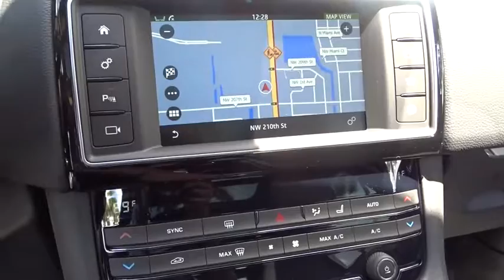2017 Jaguar F-PACE Miami, Aventura, Fort Lauderdale, Broward, Miami Beach, FL JHA070611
2017 Jaguar F-PACE 35t Prestige - Stock#: JHA070611 - VIN#: SADCK2BV6HA070611

Axle Ratio: 3.73,Wheels: 19  Razor Twin 7-Spoke Alloy,Wheels: 20  Venom Twin 5-Spoke Black Finish,3-Stage Heated Front Bucket Seats,Taurus Leather Seat Trim,Radio: Meridian 380W Sound System w/11 Speakers,Vision Package,Black Package,SiriusXM Satellite Radio,Jet Headliner,Blind Spot Monitor w/Closing Vehicle Sensing,Radiator Grille w/Gloss Black Insert & Surround,Full LED Headlamps,InControl Apps,InControl Touch,Navigation System w/SD Card-Based Mapping,4-Wheel Disc Brakes,Air Conditioning,Electronic Stability Control,Front Bucket Seats,Front Center Armrest,Navigation System,Tachometer,ABS brakes,AM/FM radio,Adjustable head restraints: driver and passenger w/tilt,Anti-whiplash front head restraints,Auto tilt-away steering wheel,Auto-dimming door mirrors,Automatic temperature control,Brake assist,Bumpers: body-color,Delay-off headlights,Driver door bin,Driver vanity mirror,Dual front impact airbags,Dual front side impact airbags,Emergency communication system,Four wheel independent suspension,Front anti-roll bar,Front dual zone A/C,Front reading lights,Fully automatic headlights,Garage door transmitter: HomeLink,Headlight cleaning,Heated door mirrors,Heated front seats,Heated steering wheel,Illuminated entry,Low tire pressure warning,MP3 decoder,Memory seat,Occupant sensing airbag,Outside temperature display,Overhead airbag,Overhead console,Panic alarm,Passenger door bin,Passenger vanity mirror,Power door mirrors,Power driver seat,Power moonroof,Power passenger seat,Power steering,Power windows,Radio data system,Rain sensing wipers,Rear anti-roll bar,Rear fog lights,Rear reading lights,Rear seat center armrest,Rear window defroster,Rear window wiper,Remote keyless entry,Security system,Speed control,Speed-sensing steering,Split folding rear seat,Steering wheel memory,Steering wheel mounted audio controls,Telescoping steering wheel,Tilt steering wheel,Traction control,Trip computer,Turn signal indicator mirrors,Variably intermittent wipers,Auto-dimming Rear-View mirror,11 Speakers,High-Intensity Discharge Headlights,Compass